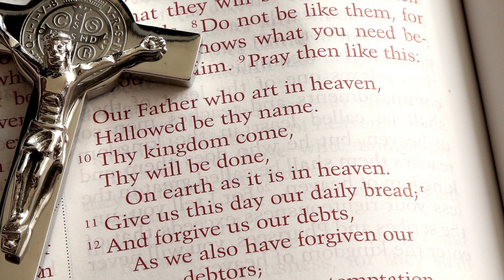NO ADORÉIS A NADIE MÁS QUE A ÉL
Versión de la famosa canción de Luis Alfredo Díaz
por Juan Diego Jaen Bayarri.

No adoréis a nadie,
a nadie más que a Él.

a nadie más.
a nadie más.

Porque sólo Él
nos puede sostener.
Porque sólo Él,
nos puede sostener.

a nadie más.
a nadie más.

a nadie más.
a nadie más.

Porque sólo Él
os puede sostener.
Porque sólo Él,
os puede sostener.

a nadie más.
a nadie más.

a nadie más.
a nadie más.

Porque sólo Él
nos puede sostener.
Porque sólo Él,
nos puede sostener.

a nadie más.
a nadie más.